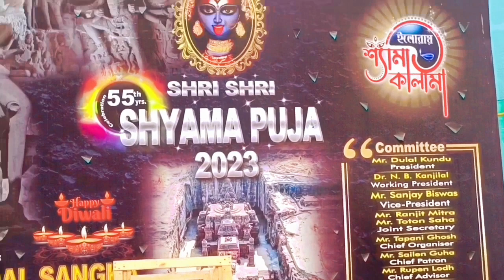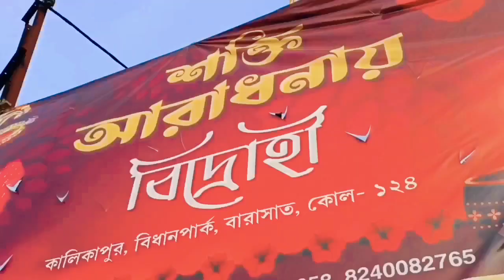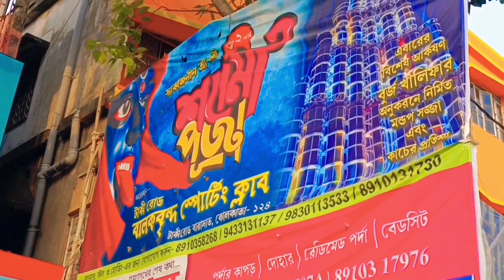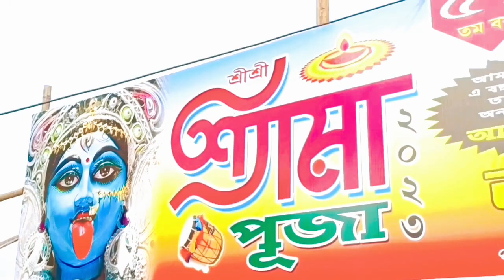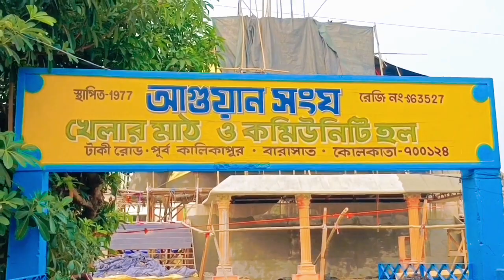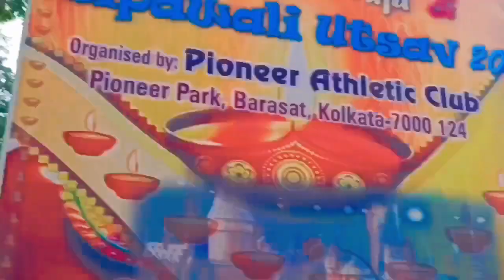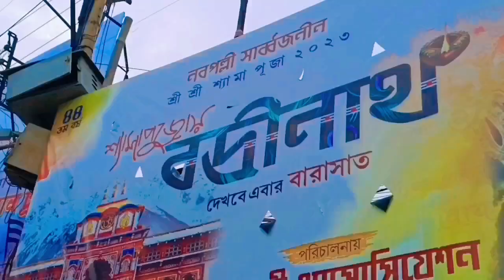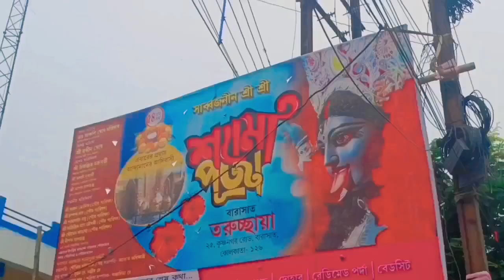barasat kali puja 2023।barasat kali puja 2023 preparation।barasat kali puja 2023 guide। Kalipuja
In this video you see the preparation of barasat kalipuja, and guidence, barasat is the district headquarters of north 24 pgs and also famous for kalipuja,many of club held kalipuja pandals, in this video you see the famous and nearest kalipuja pandals of barasat station, you can travel here from train and bus, there are many train leave from sealdah for barasat , barasat,duttapukur,bangaon,hasnabad,Habra local reach barasat station, and take away 40 minitues ,so must came here,and enjoy